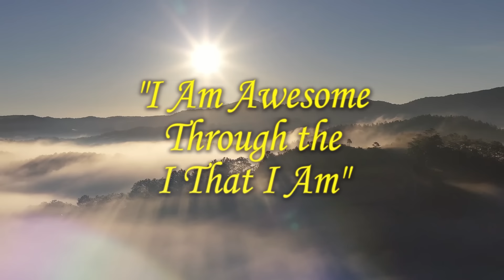Lady buried in cemetery in all 14 parishes | Prophet Roydel Rowe | PGMITv